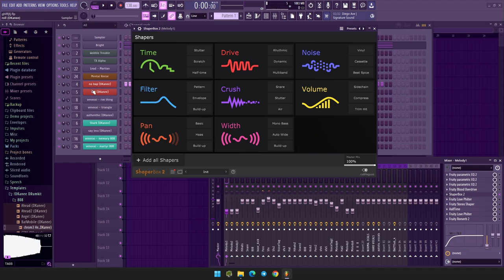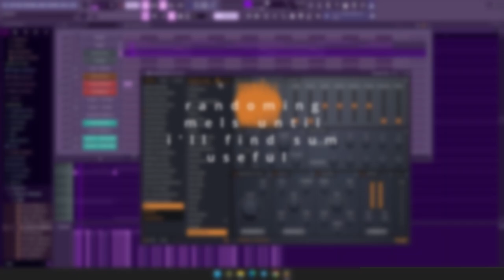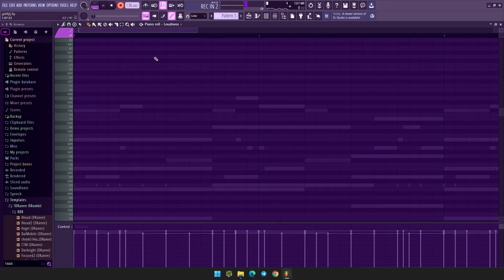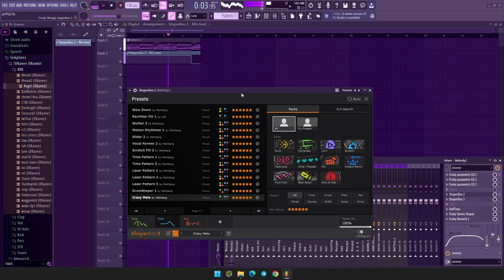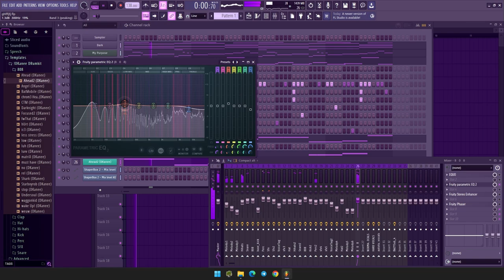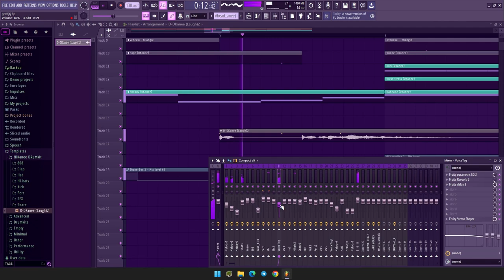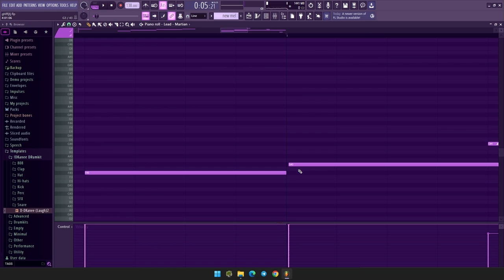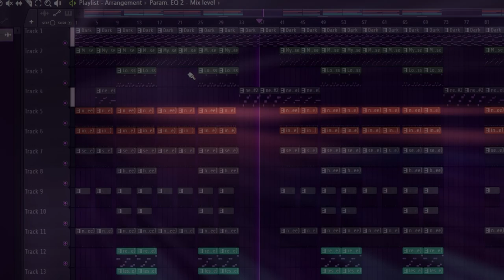HOW I make Beats for YEAT | Easy Tutorial Fl studio 21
My first tutorial, lmk what u think in comments below!

0:00 - Intro
0:20 - Melody #1
1:12 - Melody #2
3:23 - Drums
5:32 - Melody #3
7:45 - Bass #3
8:27 - Final Part
9:04 - Voicetag
10:18 - Melody #4
10:34 - Final Result!!!